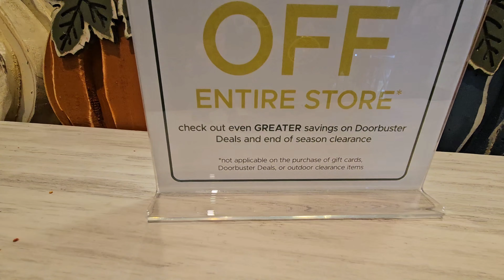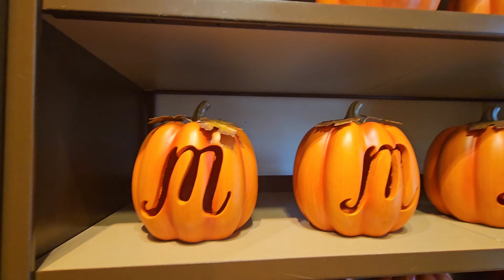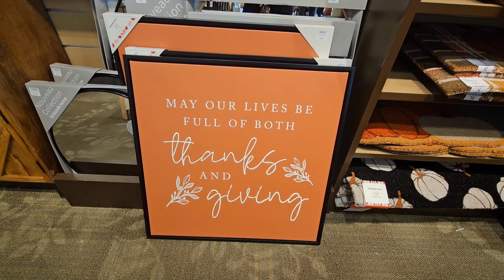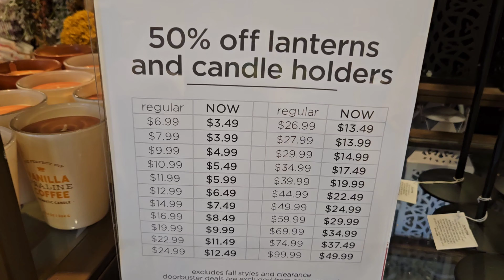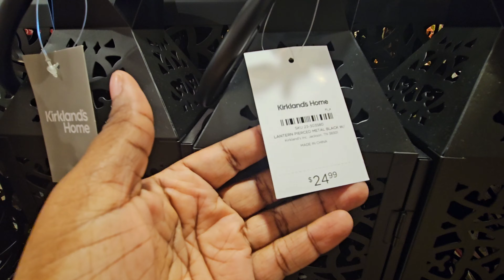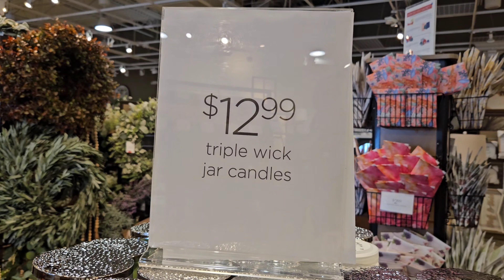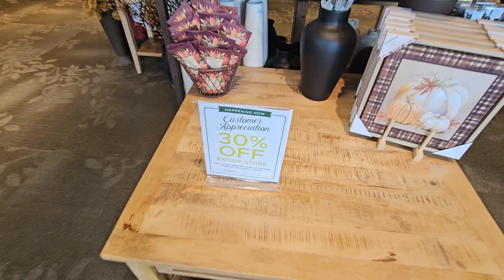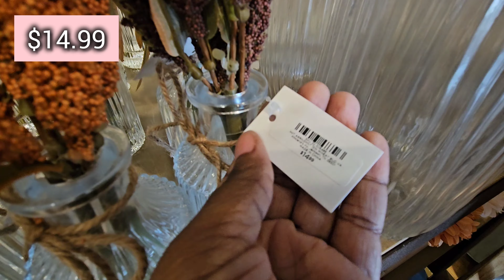KIRKLAND’S HOME DECOR: WHAT’S NEW AND TRENDING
Heyyy Yall come browse with me real quick   @KirklandsHome  They have a beautiful fall collection   !!! I hope everyone is having a great day.

STRETCHING $50 DOLLARS AT DOLLAR TREE: WHAT I FOUND CAR HAUL

DOLLAR GENERAL DOLLAR DEAL AISLE!!! WHAT $10 DOLLARS CAN GET YOU PART 2

DOLLAR GENERAL DOLLAR DEAL AISLE!!! WHAT $10 DOLLARS CAN GET YOU PART 1